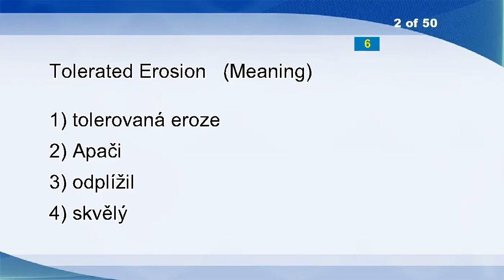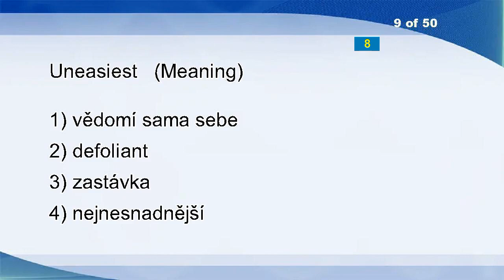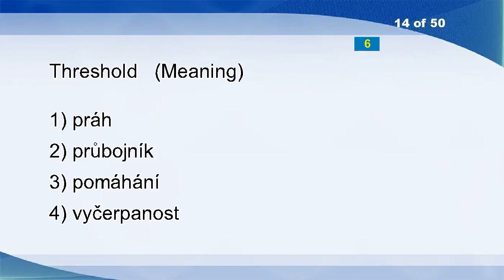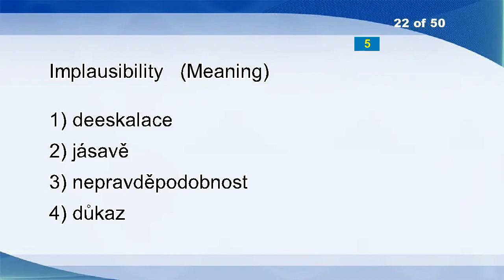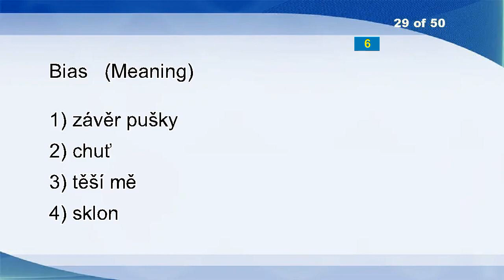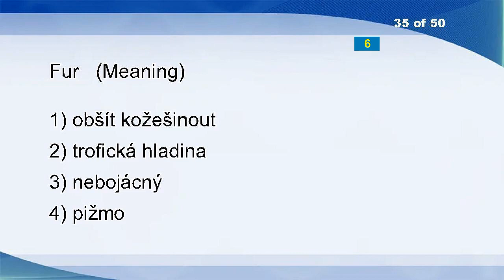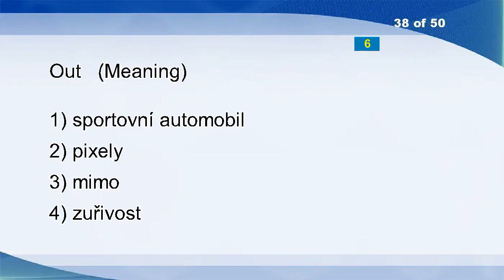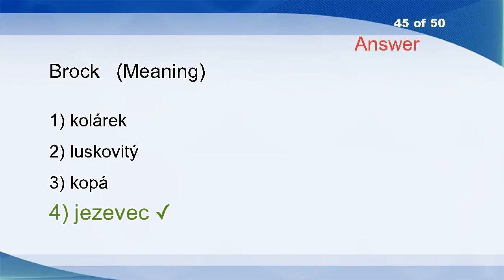English Czech Vocabulary Word Power Test 2323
Recovered
Tolerated Erosion
Intestines
Tangle
Strive
Think
Vacuity
Artificially
Uneasiest
Scraping
Advance Booking
Polarization
Catch Up With
Threshold
Polarizing
Road
Unyielding
Shank
Burs
Intake Of Pollutants
Computerize
Implausibility
Easel
Holiday
Suffering
Labyrinthine
Serialised
Destructor
Bias
Booby
Idiotic
Befoul
Patted
Hire
Fur
National Aeronautics And Space Administration
Side-glance
Out
Denoted
Opening
Translation
Government Revenue
Fawkes
Drafts
Brock
Cragginess
Shearing
Sanitary Damage
Linkable
Gazpacho